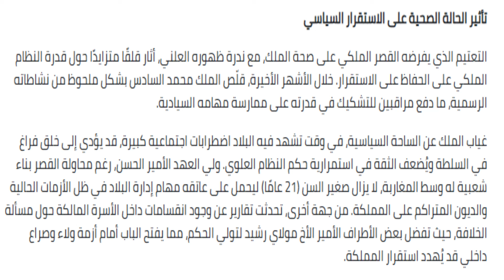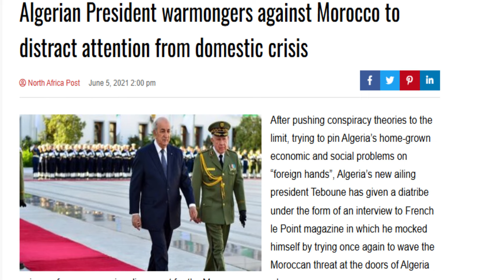‏قلوب المغاربة مليئة بالدعاء لجلالة الملك محمد السادس، شافاه الله وعافاه.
محمد السادس#المغرب

‏قلوب المغاربة اليوم مليئة بالدعاء لجلالة الملك محمد السادس، شافاه الله وعافاه.